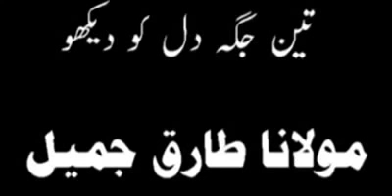Dil Zindah Ha Ya Murda By Maulana Tariq Jameel